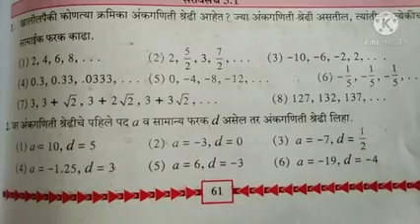इयत्ता दहावी / विषय गणित भाग 1 घटक 3 . अंकगणिती श्रेढी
इयत्ता - दहावी /
विषय -गणित भाग 1
 घटक -3 . अंकगणिती श्रेढी
उपघटक - सरावसच 3 .1
निर्मिती - सौ. व्ही . ए . लठ्ठे